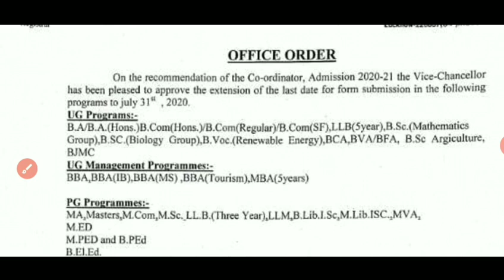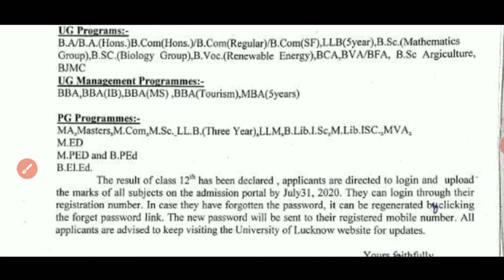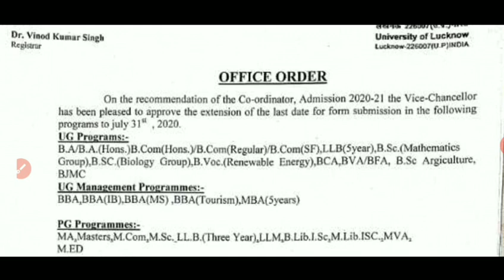LU ENTRANCE EXAM LATEST NEWS| LUCKNOW UNIVERSITY LATEST UPDATES| LU APPLICATION FORM LAST DATE| IEH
lucknow university exam news,lucknow university exams,lucknow university exam 2020,lucknow university exam breaking news,
lucknow university examination form 2020,lucknow university exam date 2020,lucknow university exam form 2020,
lucknow university exam update,lucknow university exam form,lucknow university exam date,lucknow university exam information,
lucknow university ke exam,lucknow university exam latest news,lucknow university exam latest update,lucknow university exam news 2020,lucknow university exam news latest,
lucknow university exam scheme 2020,lucknow university exam scheme,lucknow university exam 2020 news

टेलीग्राम चैनल ज्वाइन अवश्य करें